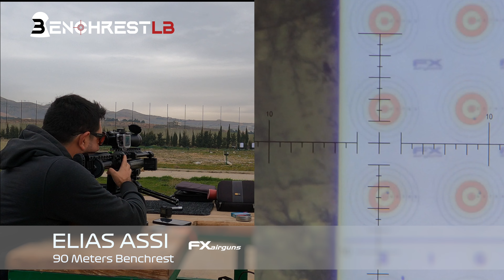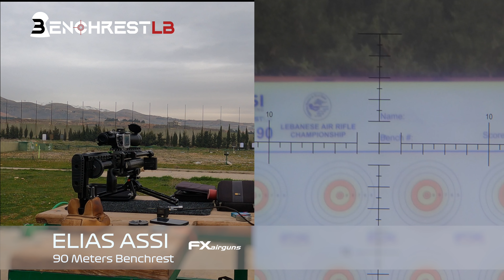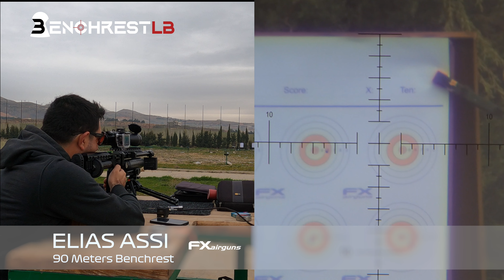FX Impact M3 Vs Wind Benchrest 90 Meters Incredible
Incredible shooting from Elias Assi Benchrest using the fxairguns fximpactm3 , Distance 90 Meters Benchrest rules , card of 250 PTS ,
Score 234/250
Pellet : jsbdiabolo Redesigned cal 5.5 , 25.39 Grains
Scope : Nightforce NXS 8-32x56mm SFP, MOAR reticle
Saber Tactical TRS Rail
Donnyfl Tanto
Tier One Bipod